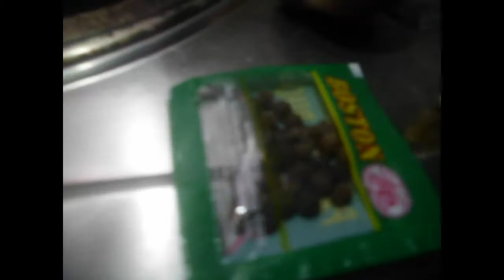mamita Pesang Lapu-lapu [Pesa or Pinesa "whatever"]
Tara let's try to cook Pesang Lapu-lapu, masarap na healthy pa!